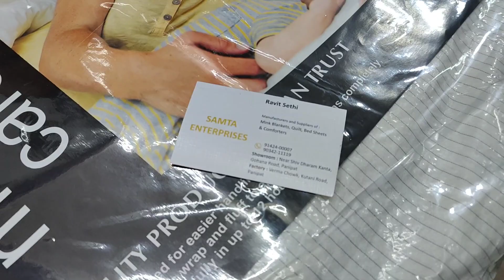Kamble लेने पहुंच गए पानीपत | Panipat wholesale kamble market | cheap price kamble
Piyush mannu vlogs